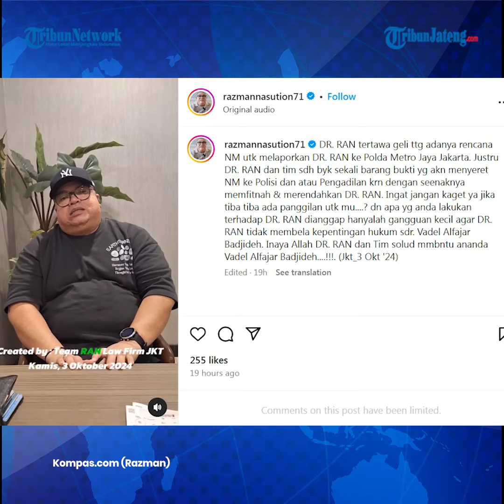Razman Nasution Tertawa Dipolisikan Nikita Mirzani Ancam Lapor Balik Ibunda Lolly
Baru-baru ini, Nikita Mirzani resmi melaporkan pengacara Razman Arief Nasution ke Polda Metro Jaya, Kamis (3/10/2024).

Nikita Mirzani merasa geram setelah Razman Nasution membeberkan informasi berupa hasil USG yang sebetulnya tidak boleh diketahui oleh publik.

Program: News Update
Video Editor: Re Klara Muhammad Cuba
Host: Elsa Elningtyas